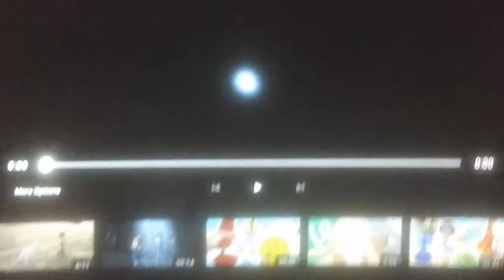(Rusyaidi Tube gaming vlog) ahahah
Lo
L